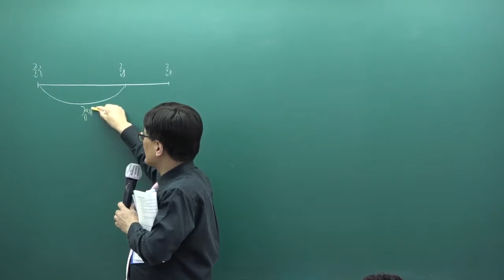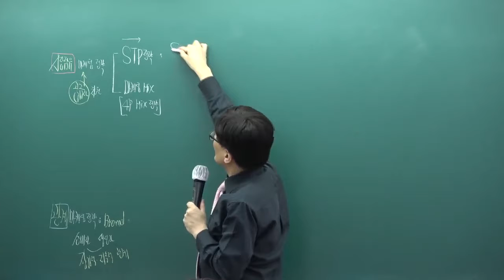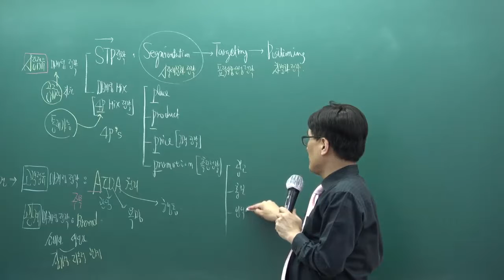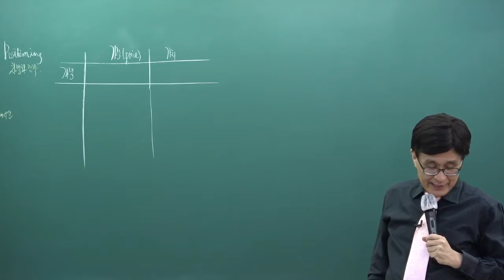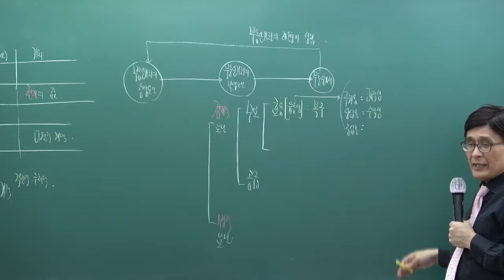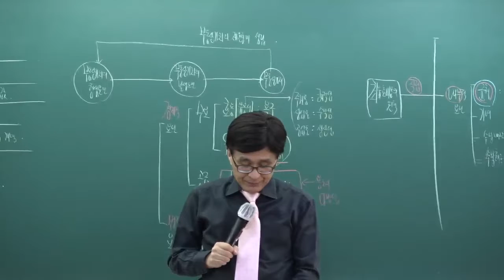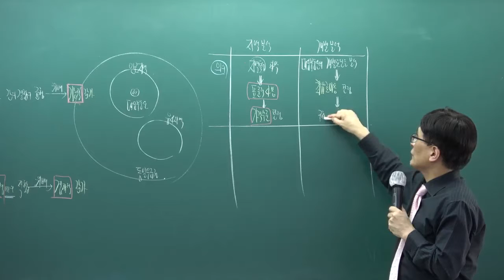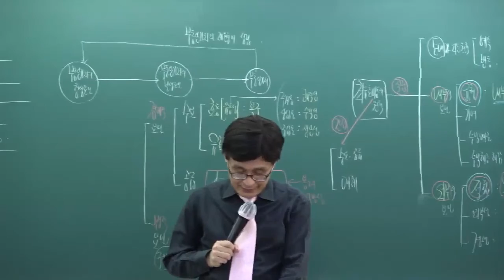[패스랩] 공인중개사 자격증 시험 무료 동영상 부동산학개론 [기출특강 한동균 13강 17번 (p.98~)]